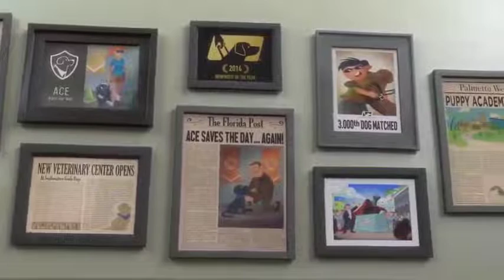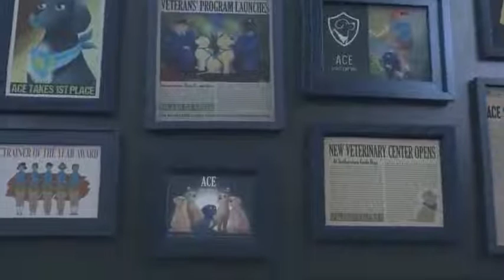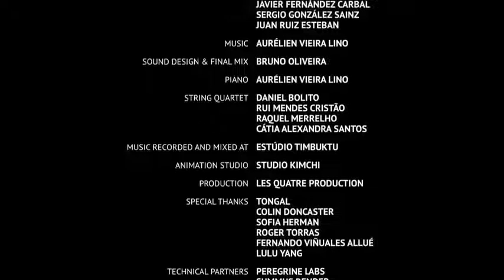pip|| A short animated movie in hindi dubbed full movie